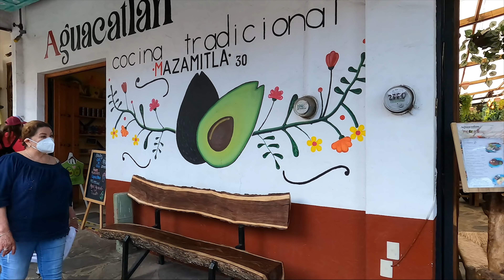Una Holandesa rodando con nosotros para conocer México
Andrea, nuestra sobrina de HOLANDA, se subió a la moto y salimos a rodar con los Hijos de Santa a Mazamitla, Mex.